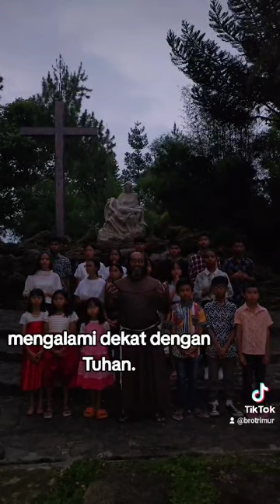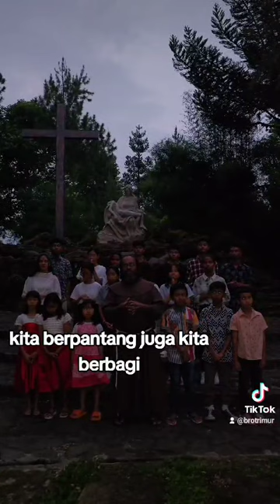WhatsApp Video 2024 02 16 at 20 31 47 0539f455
Sharing aktifitas BerTani : Mari jalan salib di St Yusup.
Masa prapaskah sudah tiba dan mari menimba energi untuk jiwa dalam keheningan.
Bersama Fransiskan yg mensyukuri rahmat 800 thn Stigmata Bapa Fransiskus Assisi, mari kita renungkan misteri jalan salib.
mampu hening adalah bagian dari spirit BerTani: Berjuang Tanpa Henti.